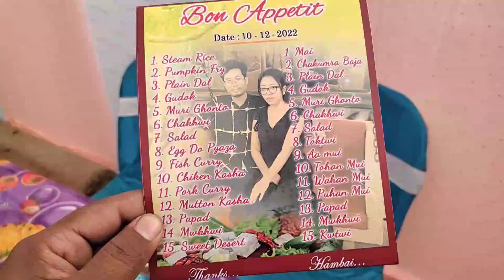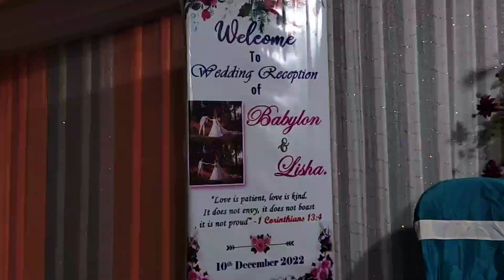First Time Catering Happen Guys